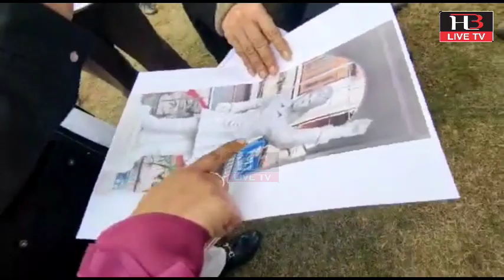ਮੋਹਾਲੀ-ਚੰਡੀਗੜ੍ਹ Airport 'ਤੇ ਲਗਾਇਆ ਜਾਵੇਗਾਸ਼ਹੀਦ ਭਗਤ ਸਿੰਘ ਦਾ ਬੁੱਤ - HBLIVETV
ਮੋਹਾਲੀ-ਚੰਡੀਗੜ੍ਹ Airport 'ਤੇ ਲਗਾਇਆ ਜਾਵੇਗਾ
ਸ਼ਹੀਦ ਭਗਤ ਸਿੰਘ ਦਾ ਬੁੱਤ - ਭਗਵੰਤ ਮਾਨ, ਮੁੱਖ ਮੰਤਰੀ ਪੰਜਾਬ